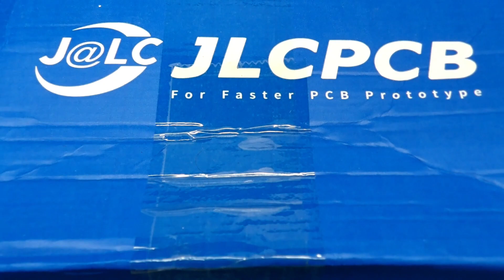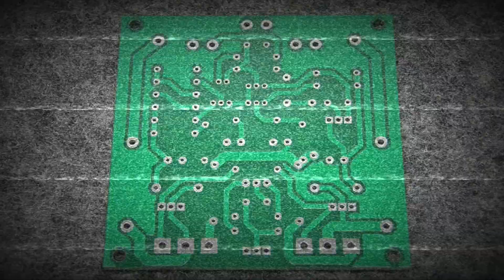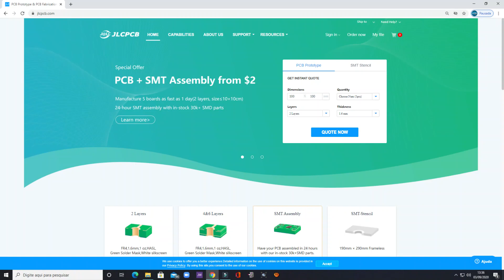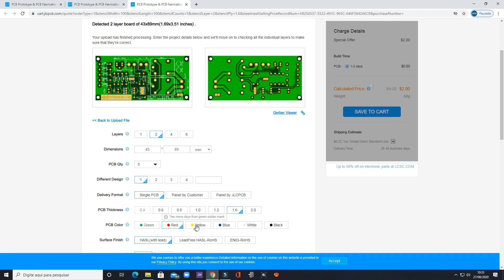Venha conferir 2 novidades neste vídeo!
Aproveite a promoção do Site: 5 Placas de Circuito impresso a 2 Dólares,
com qualidade Profissional !!